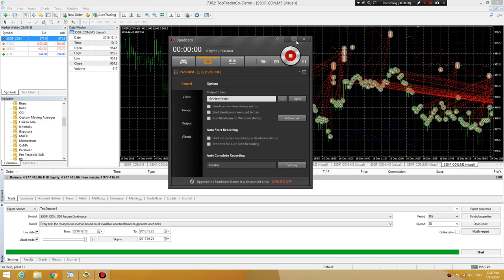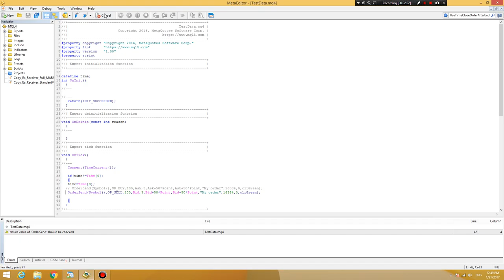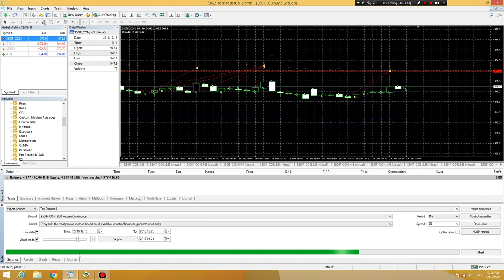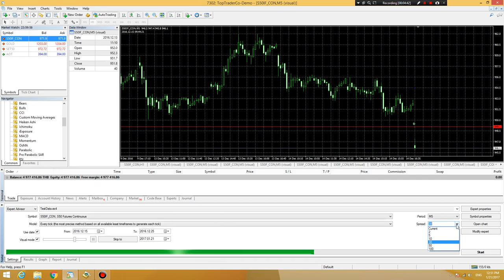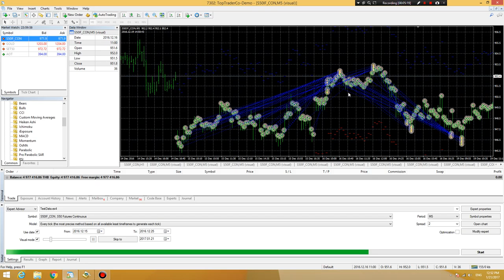สาเหตุที่ order ออกนอกการฟเวลา backtest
Video บันทึกสอนเขียน EA MQ4 (พื้นฐาน)

โดยจะมีครั้งการสอนครั้งที่ 1  ครั้งที่ 2 และ ครั้งที่3 ครับ
ความยาวจะประมาณ  24-25 ชั่วโมงครับ
พร้อมไฟล์ EA ทุกไฟล์ที่ใช้ประกอบการสอนครับ
ให้บรรยากาศเหมือนเรียนด้วยตัวเอง มีการถามตอบและเขียน ea ให้ดูสด
และถ้ามีสอนพื้นฐานเพิ่มก็สามารถไป download video มาดูเพิ่มได้ครับ

สำหรับท่านใดที่ซื้อไปแล้วมีขอสงไสในเนื้อ­­หาส่วนไหน
ก็สามารถส่งปัญหามาได้ครับผมจะทำเป็น video อธิบายใน
youtube ให้ครับ

video เนื้อหาตัวอย่าง

ท่านใดสนใจสั้งซื้อ
2.ส่งหลักฐานการโอนเงิน
3.ส่ง email (gmail) ให้ผม
4.ผมจะส่ง email link ไปให้ท่าน download ผ่าน google drive